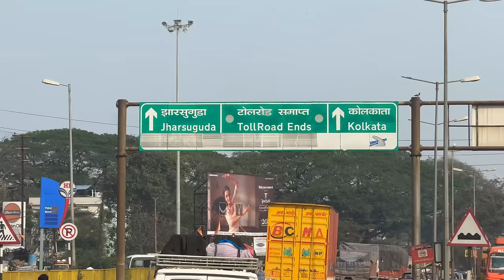Aaj Sunday Tha Per Chicken Curry Nahi Ban Paya 😭 || Hamari Chhutiyan Start Ho Gai